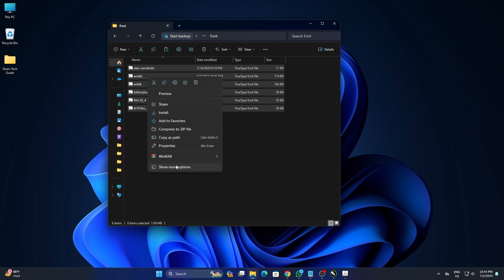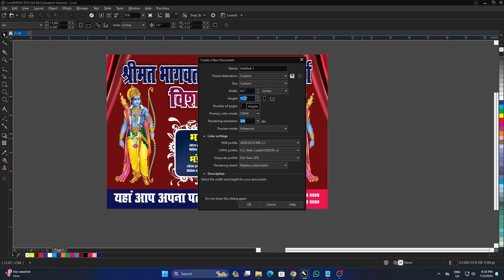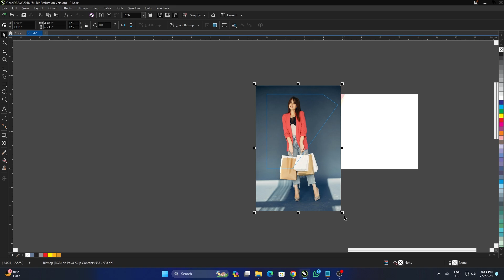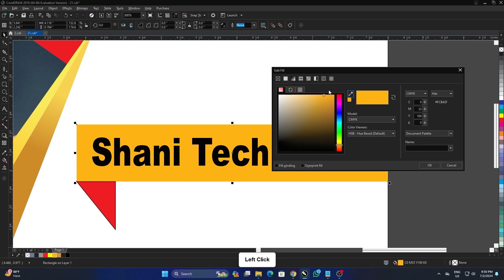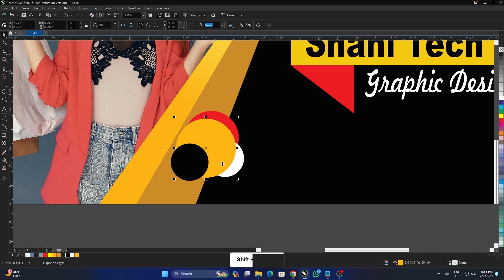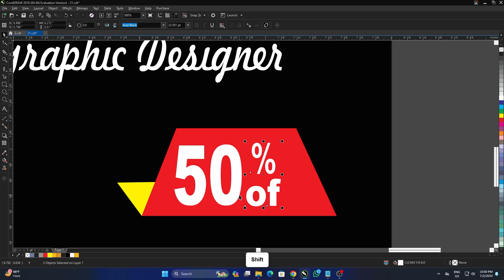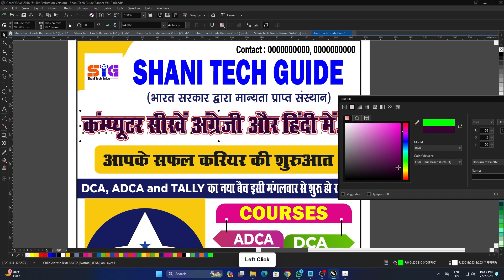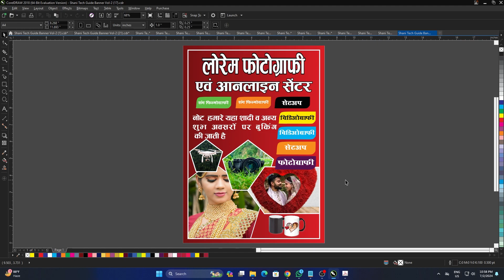Banner CDR File Free Download | Flex CDR File Free Download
Banner CDR File Free Download | Flex CDR File Free Download | Banner free download

banner design cdr file download banner design cdr banner design cdr file free download
banner design cdr file diwali banner design cdr birthday banner design cdr wedding banner design cdr catering banner design cdr bjp banner design cdr studio banner design cdr
flex design cdr file free download flex design cdr file flex design cdr banner design cdr
pmln flex design cdr hospital flex design cdr file pmln flex design cdr file free download
banner design banner design in photoshop banner design illustrator banner design in mobile
banner design in coreldraw x7 banner design in photoshop tamil banner designs minecraft
banner design in photoshop 7.0 banner design in canva banner design app for android
banner design app banner design in coreldraw 12 banner design shark tank banner design in corel flex design in photoshop flex design